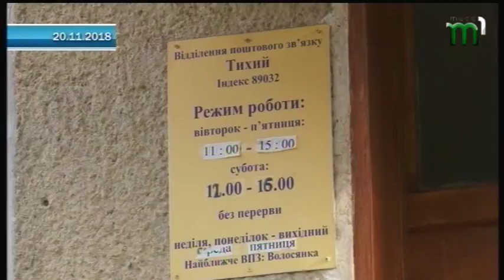21.11.2018. Новини. 8.00.